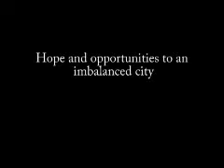Gen. McChrystal on Kandahar: Hope and Opportunities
ISAF Commander briefs the media on upcoming operations in Kandahar.